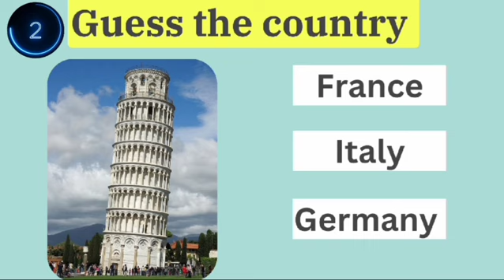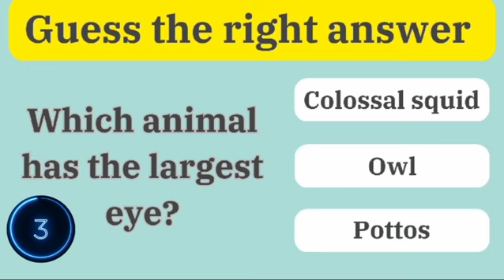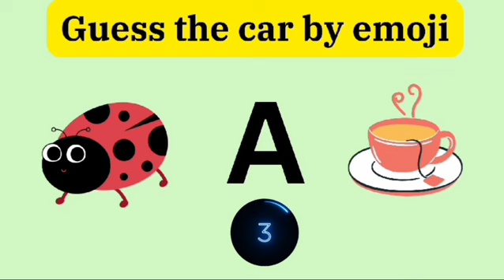"Crack the Code: Riddle Challenge!" | Only Genius Can Answer These 10 Tricky Riddles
"Welcome to our riddle quiz challenge! Get ready to exercise your brain with these tricky riddles. Each question will test your wit and creativity as you try to uncover the solution. From classic brain teasers to mind-bending conundrums, these riddles will keep you guessing. So grab a pen and paper, or simply challenge your friends to see who can solve them first. Let's dive in and unlock the answers together!"